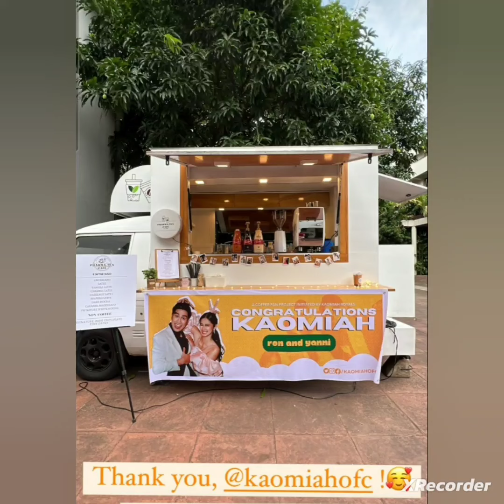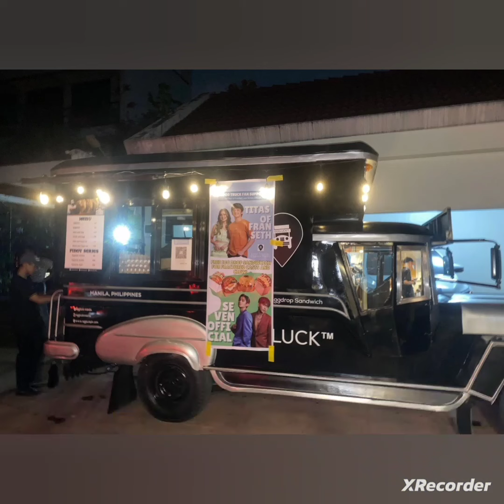Francine Diaz and Seth Fedelin pinadalhan ng Foodtruck ng FranSeth Fandom sa Fractured Taping